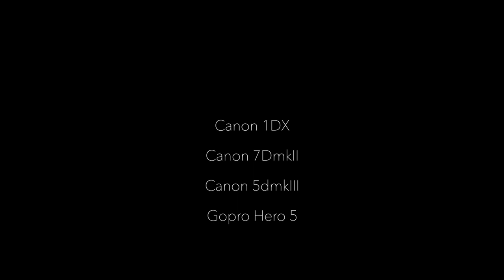Sam Kai Stevenson - Photography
Small collection of photos